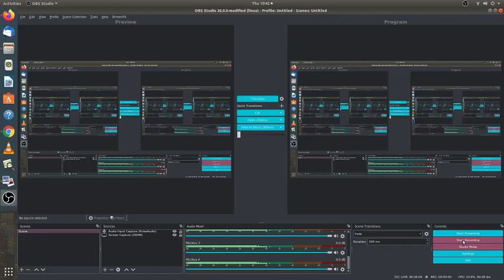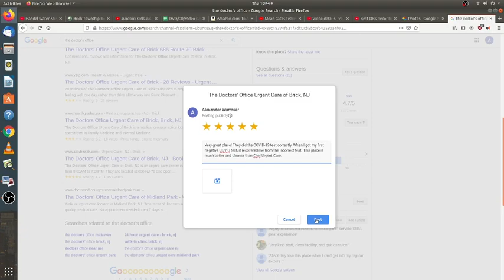Me Giving The Doctor's Office A Positive Review.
They did my COVID test correctly, and as I got tested there. I was tested negative. This place is better than Chai Urgent Care.

I highly recommend it for COVID testing.